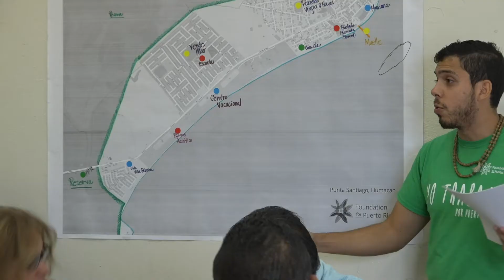Virtual Benefit Everyday Heroes - Clinton Foundation - Annie Mayol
Established in 2007, the Clinton Global Citizen Awards (CGI) honor outstanding individuals for their commendable leadership and work towards positive and lasting social change. This year, our president Annie Mayol fills us with pride by being one of the honorees alongside other remarkable leaders. Annie Mayol was acknowledged for her work to transform Puerto Rico through sustainable socio-economic development strategies.